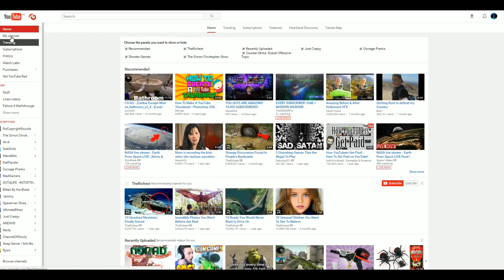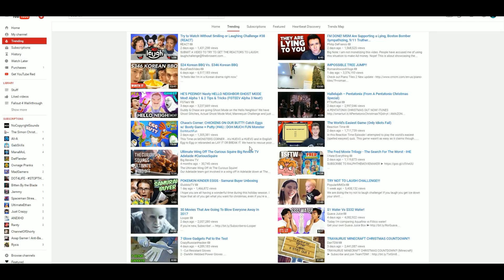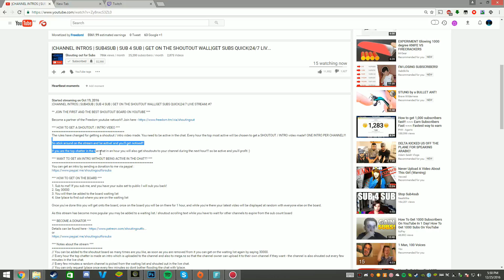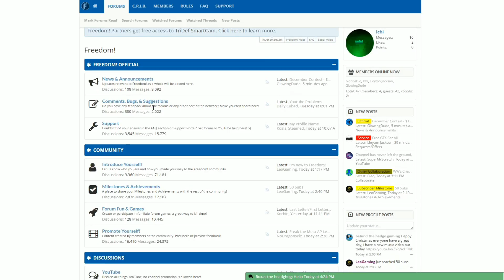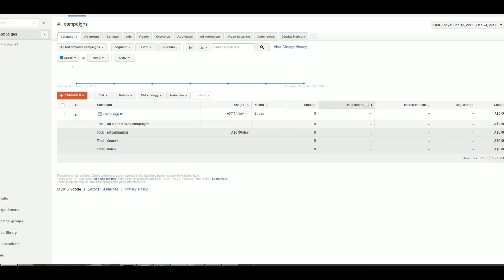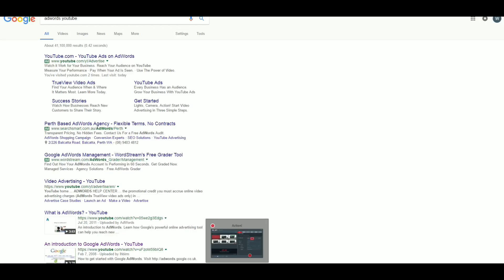THE TOP 5 WAYS TO GROW YOUR CHANNEL FAST!!!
Hey guys thought i would make a different type of video and i hope you guys enjoy this top 5 video and if you want ill do more top 5 videos in the future. this idea randomly come to me and yeah so comment what you think and leave a like for more and cya on the next one.

*LINKS*